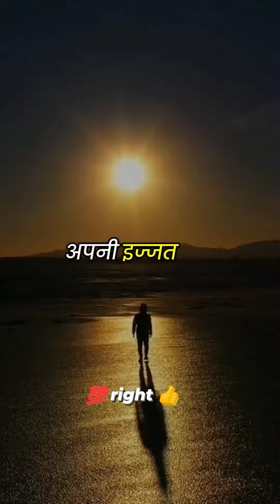Sabse jyada wahi roya hai jisne rishte nibhye hain - Chaye dosti ho ya pyar